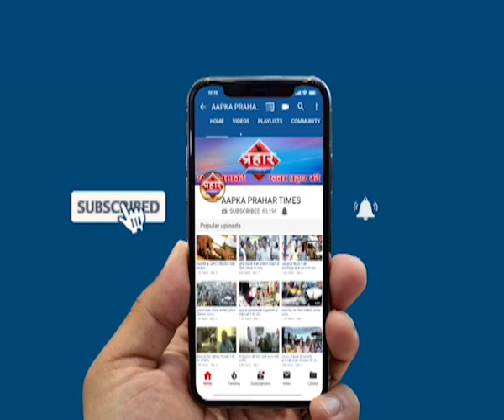मुंबई के डोंगरी इलाके में ईमारत तास के पत्तो की तरह ढह गयी है Prahar Times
Aapka Prahar Times
मुंबई के डोंगरी चाल की ईमारत
तास के पत्तो की तरह ढह गयी है
४ से ५ लोगो को निकाला जा चूका है
५० से अधिक लोगो की दबे होने की असंका
४ मंजिला ईमारत तास के पत्तो की तरह ढह गयी

prahar times